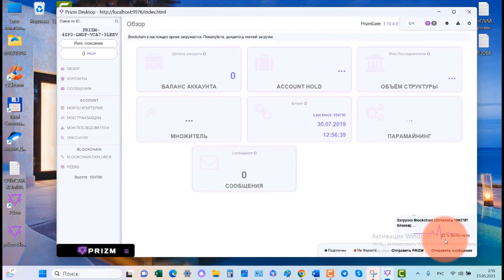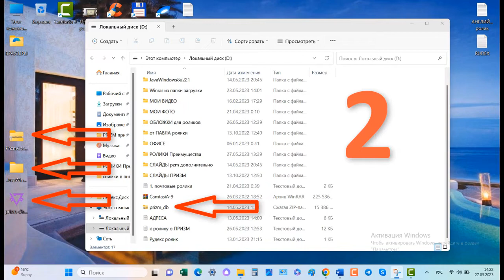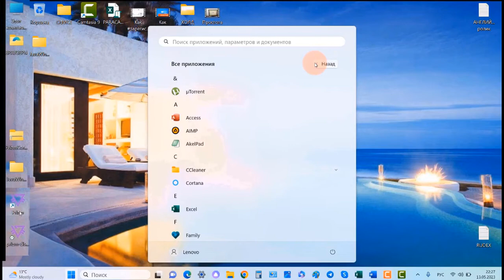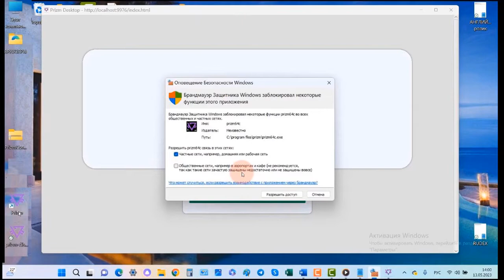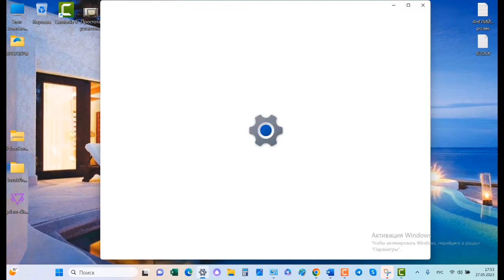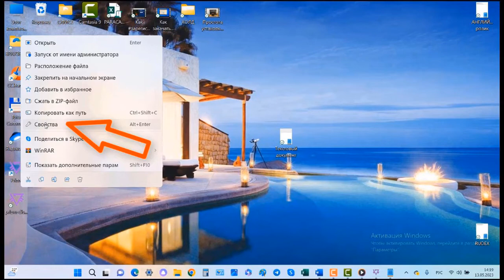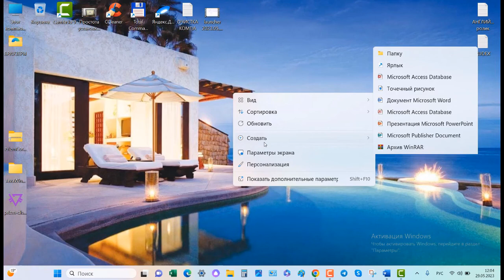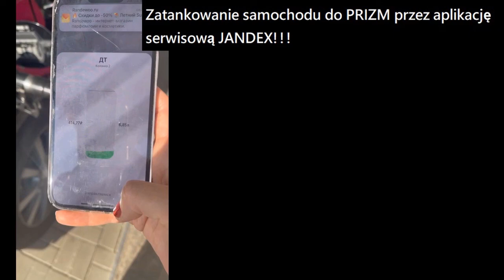Przyspieszona instalacja PrizmCore Instalacja Java 8 u221 i blokowanie aktualizacji Instal Mod v1.32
PrizmCore - nie ma odpowiednika.
Prizm Blockchain - jest to program komputerowy przeznaczony do przesyłania wewnętrznej kryptowaluty Prizm z jednego portfela do drugiego w ramach łańcucha bloków.
 Rejestr (historia łańcucha bloków) w łańcuchu bloków jest wypełniony jak wpis w księdze z rzeczywistymi transakcjami przychodzącymi i wychodzącymi. Rekordy te nie mogą być manipulowane, cofane ani zmieniane. Są one zapisywane we wszystkich węzłach jednocześnie dla wszystkich użytkowników w całej sieci Prizm.
Portfel kryptowalutowy Prizm:
-100% anonimowości.
-100% bezpieczeństwa.
- Jednostką rozliczeniową w łańcuchu bloków jest kryptowaluta Prizm
służy do przesyłania monet z jednego portfela do drugiego na własnej platformie handlowej,
 która może być powiązana z dowolną firmą.
Jednostka rozliczeniowa Prizm jest używana jako zabezpieczenie we własnej firmie
 dla międzynarodowego systemu punktów lojalnościowych pzm na całym świecie.
- Sieć peer-to-peer.
-Własny blockchain.
-Osobisty portfel bez pośredników. Brak zarządzania zaufaniem.
-Dowód stawki (Proof of stake).
-Blockchain jako platforma handlowa do przesyłania monet z jednego portfela do drugiego.
- Forging + para-mining = mining
- do 100 osobistych portfeli może być połączonych z jednym węzłem pobranym na komputer osobisty
   domyślnie możesz mieć do 100 osobistych portfeli.
   Liczbę portfeli można zwiększyć w ustawieniach.
- Szybkość transakcji - 59 sekund
- Opłata 0,5% za wypłatę monet do 1999 pzm
- stała opłata 10 pzm - od 2000 pzm
wideo
2. Rejestrujemy się na giełdzie RUDEX Kupujemy
00:00 Zaloguj się do GitHub. Bezpłatne pobieranie PrizmCore, folder db przyspieszający generowanie bloków, Java 8 u221.  Mod v.1.23
03:05 Sekcja 2 Instalowanie programów. Instalacja skrótu Nodes.
03:43 Instalacja Javy. Usuwanie poprzedniej wersji.
04:50 Blokowanie aktualizacji Java
06:25 Przygotowanie Nody do uruchomienia.
07:54 Tworzenie portfela w Noda.
10:41 Wyłączanie trybu uśpienia na komputerze
11:17 Instalacja folderu db w celu przyspieszenia synchronizacji bloków.
13:18 Uruchamianie NODA po pobraniu db.
14:10 Instalacja moda v.1.32